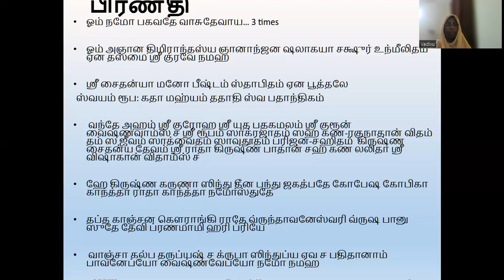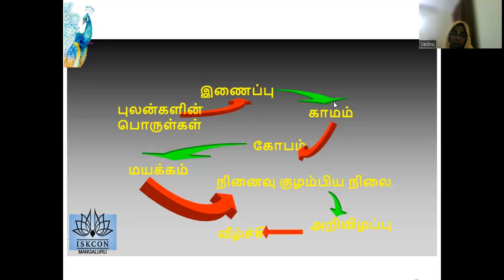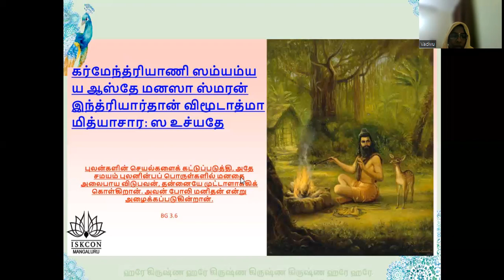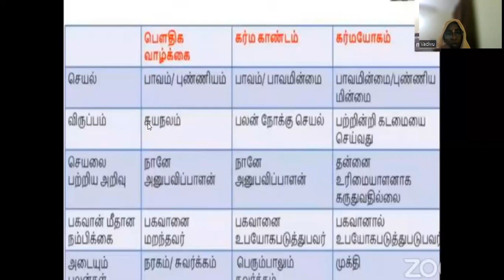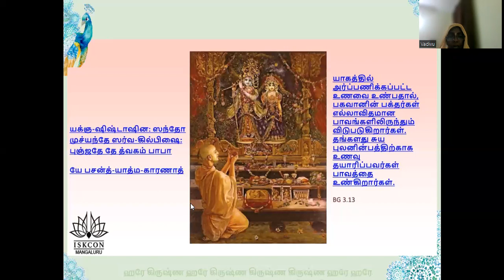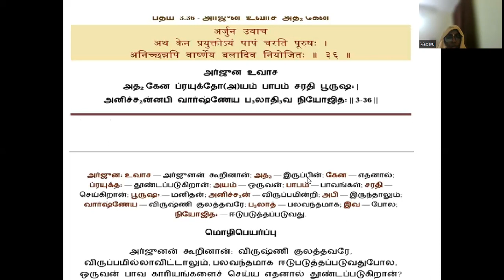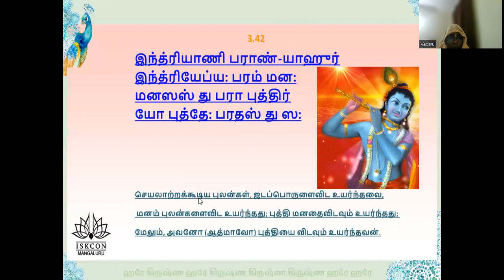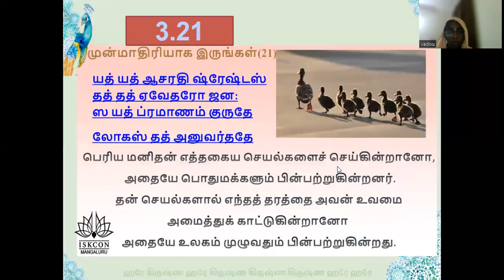Understand BG in 18 days Batch 41 Tamil Adult 9 pm 11th October 2023 Chapter 3 by vadivu mathaji